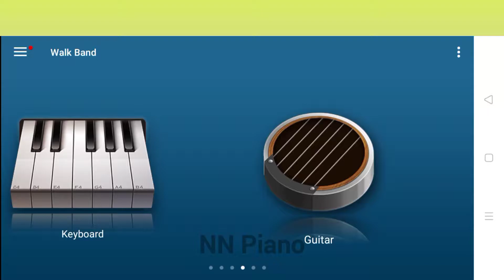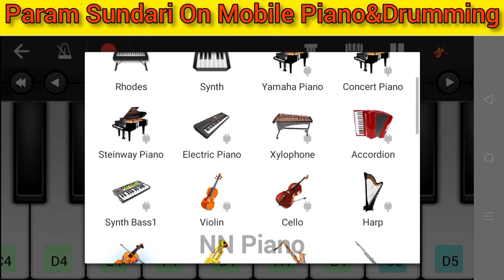Param Sundari On Mobile Piano& Drumming🥁//walk Band//NN Piano//Easy Piano Tutorial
Param Sundari On Mobile Piano&

Drumming🥁//walk Band//NN

Piano//Easy Piano Tutorial

Presenting a New Video Of walk

Band Tutorial Mobile Piano 🎹 &

Drumming 🥁 mixed Ringtone By

Nagesh Suthar The Song Is "Param

Sundari" Hit Song

our Channal and keep supporting